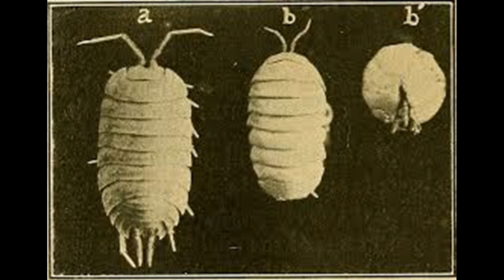Sowbug (spoken word)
Sowbug!
I have crunched your body raw and found it foul.
Noble mulcher, wood-louse.
I have caught you in glass bottles
and seen you crawl free, your orange-pulp feet
on glass which has no friction.
Sowbug!  You have filled my trailer with grey life,
and sought escape.
Non-invasive force, you do not even deign
to touch my scraps!
Funneler
of water through your tail,
crustacean needing all that you have left.
Pillbug!  You who rolls but cannot funnel.  You who snaps
into a pellet, whose shell is gunship grey.
You who are mistaken for the sowbug,
who must live in damper places.
You who I have seen alone and flicked
and made a marble of.
Sowbug!  Who swims the air when logs are lifted.
Born of shrimp and crab, land-creature.
Science does not care to know you.
Sowbug, Pillbug, grey and humble,
I have felt your soft feet creep
across my childish hands.
I know that you have rythm,
native swimmer, living in the dark
but out of water.
I have jarred you with a scorpion for days and seen it starve.